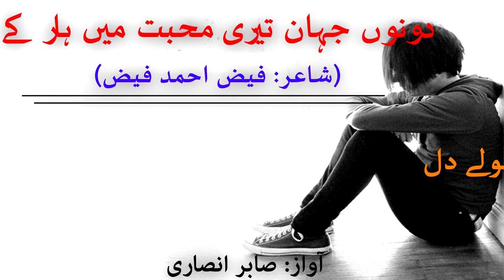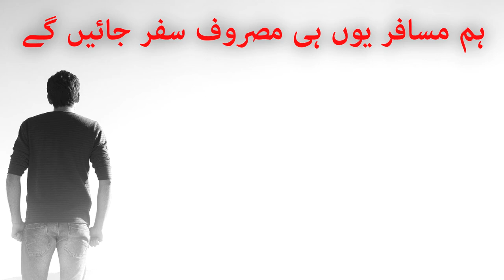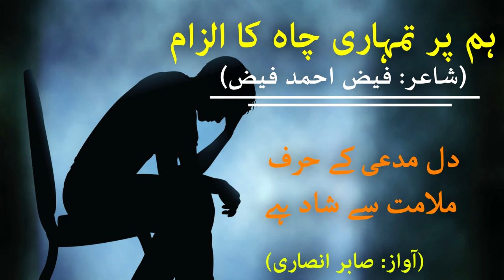Best Poetry Of Faiz Ahmed | Faiz Ahmed Faiz Best Urdu Poetry | Faiz Ahmed Faiz Heart Broken Poetry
Poet : Faiz Ahmed Faiz
Selection : How To Productions Team
Label : How To Productions
Production : How To Productions Team

Urdu Ghazal
Urdu Shayari
Shero Shayari
Shayari
Sad Urdu Ghazal
Ghazal
Urdu Poetry
2 Line Poetry
UrduPoetry
Hindi Poetry
Hindi Shayari
Love Shayari
Poetry
Romantic Shayari
Sad Poetry
Sad Poetry In Urdu
Sad Shayari
Shayari
Shayari Sad
Urdu Poetry
Urdu Poets
Urdu Shayari
Mirza Ghalib
Poetry Club
Sad Song
Quotes
Inspirational Quotes
Motivational Quotes
Love Quotes
Life Quotes
Urdu Poem
Hindi Poem
Poems
Shayari love
Urdu Sad Poetry
Shayari Urdu
Urdu Poetry Sad
Poetry Love
Urdu1
Sulm o sitam
Sad poetry
Urdu Point
BrokenHeartPoetry
Shayari In Hindi
Hindi Shayari
Urdu Shayari
Urdu Shayari Love
4 Line Urdu Poetry
Romantic Poetry
Urdu Poetry